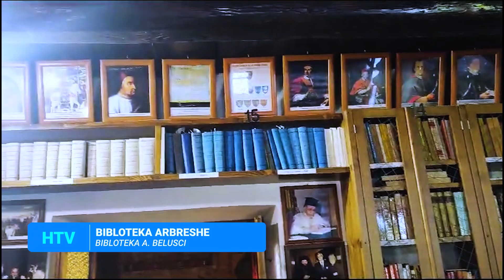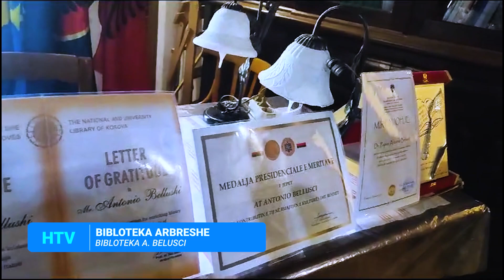© HTV OFFICIAL - Bibloteka ARBRESHE - A. BELUSCI - Pjesa 1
Për më shumë informacione vizitoni faqen tonë 👇🏼

falemnderit Shpejtim Krasniqi per sigurimin e pamjeve nga vendi I ngjarjes.